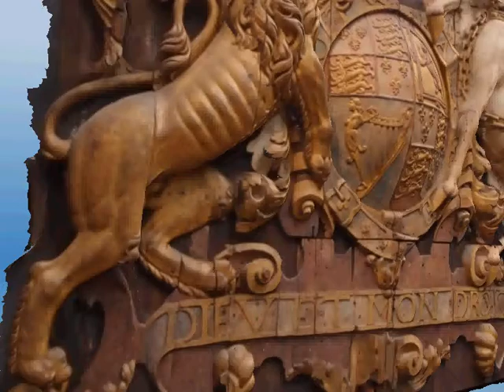Stern carving from the Royal Charles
Stern carving from the Royal Charles, c. 1660
h 277cm   w 378cm   d 120cm   w 600kg.

These arms of King Charles II of England once adorned the stern transom, or "counter", of the English flagship the Royal Charles. The vessel was captured by Dutch forces in 1667 at its home port of Chatham, near London, and towed over the North Sea to the Netherlands, where it was scrapped. The counter decoration was preserved to commemorate this extraordinary Dutch triumph and England's defeat.